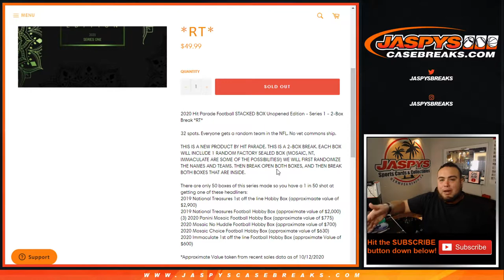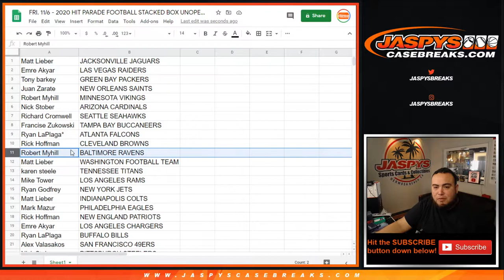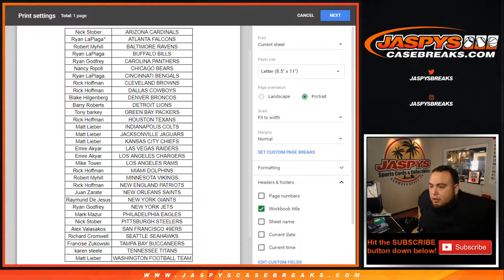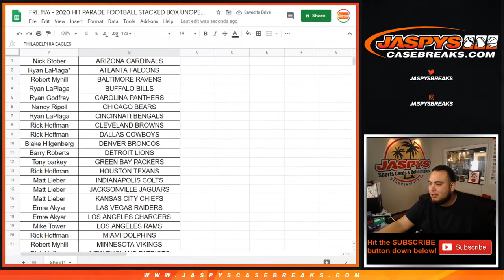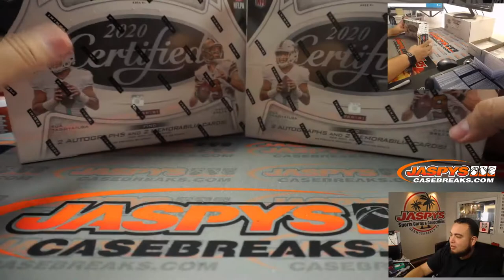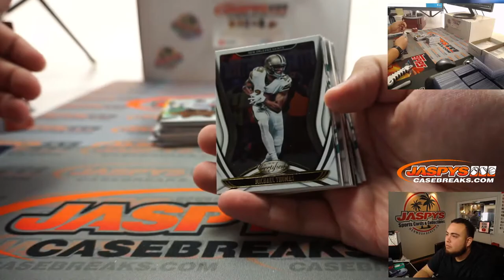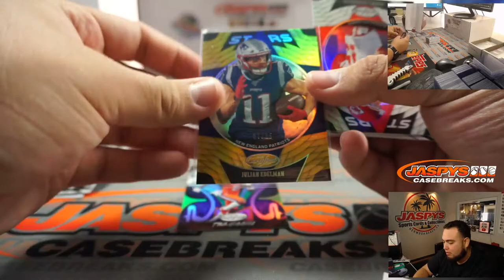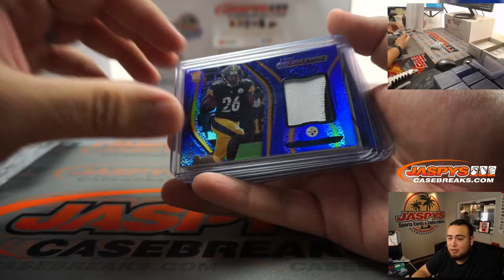FRI. 11/6 - 2020 HIT PARADE FOOTBALL STACKED BOX UNOPENED EDITION - SERIES 1 - 2-BOX BREAK #1 *RT*